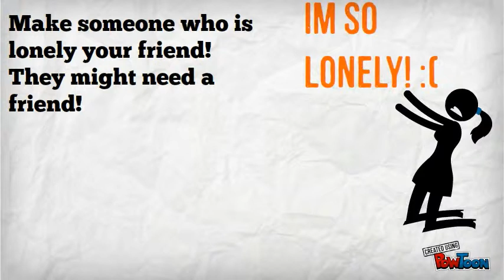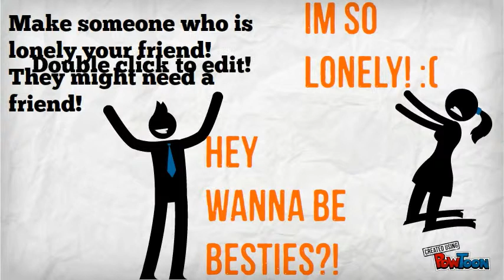Lukas Fender Kindness